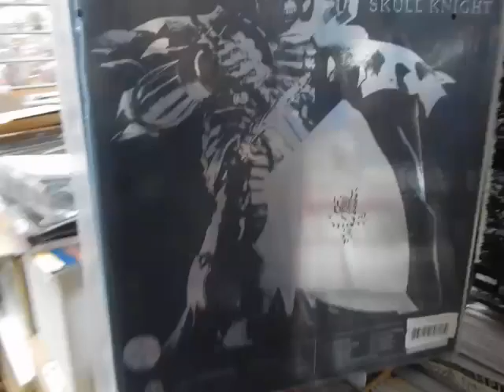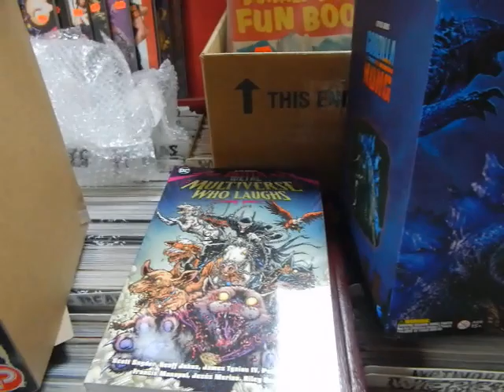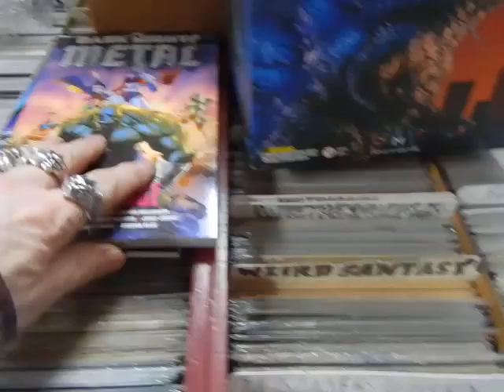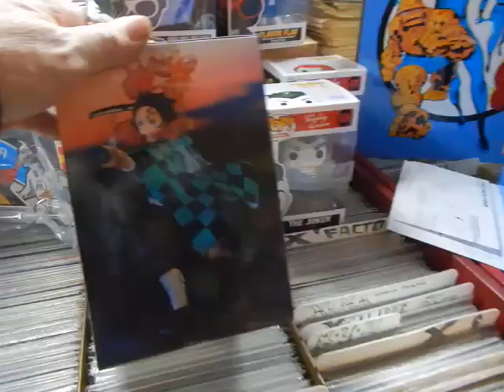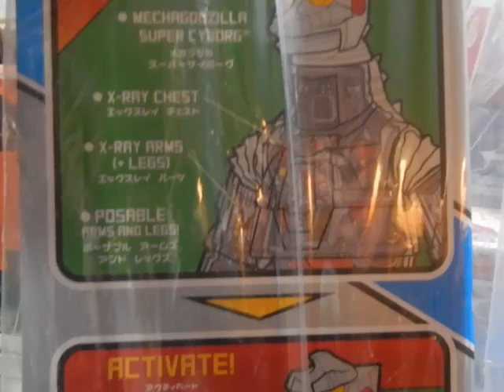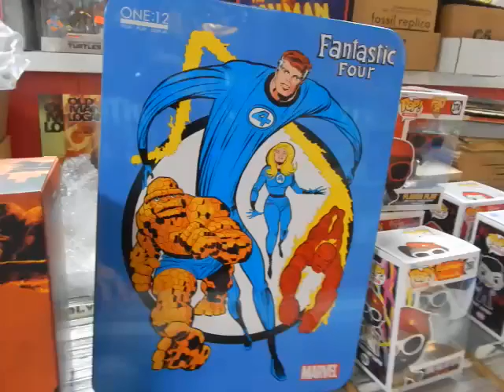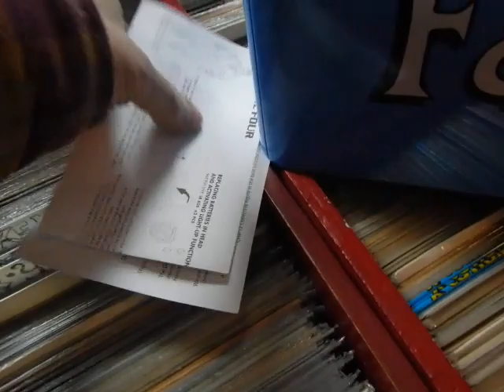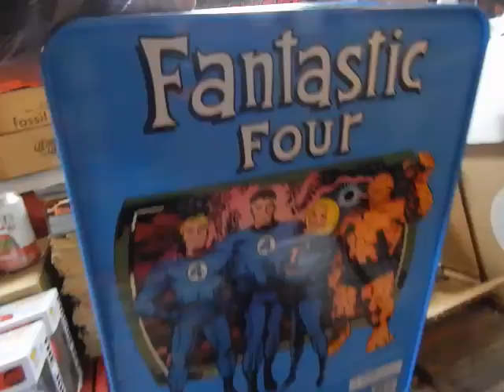New Swag ONE-12 Fantastic Four Judge Dredd Demon Slayer Berserk GODZILLA @ JC'S Comics N More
fantasticfour judgedredd godzilla This is video 1607 January 25, 2024 New GODZILLA Merch n more @ JC'S Comics N' More: Your Pop Culture Super-Store 6725 W Central Ave Toledo, OH 43617 , e-mail & Follow JC'S on Instagram @ jcscomicsnmore.